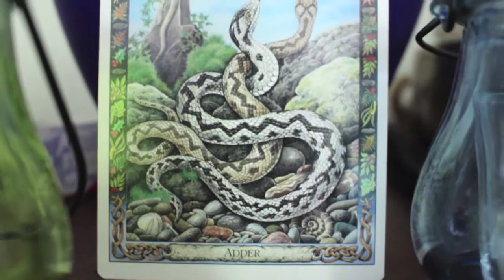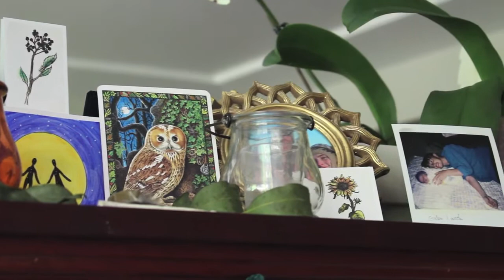Invocation - Galen Hefferman - Album Recording Behind The Scenes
Behind the scenes of recording Galen's debut album...
Invocation/yet untitled

with Galen Hefferman, Jon Luc Hefferman and Jahnavi Veronica

Filming and editing by Jahnavi